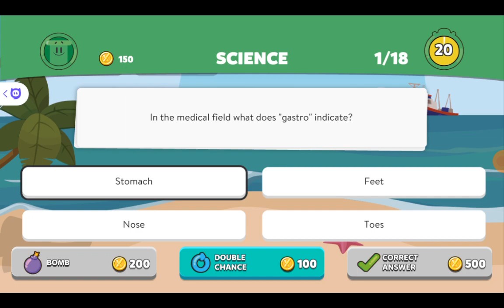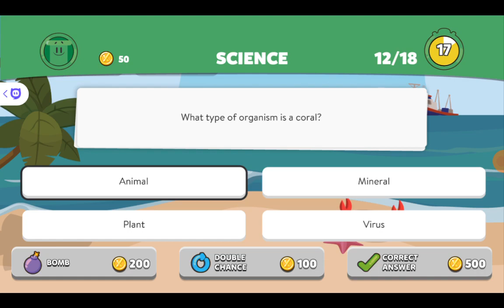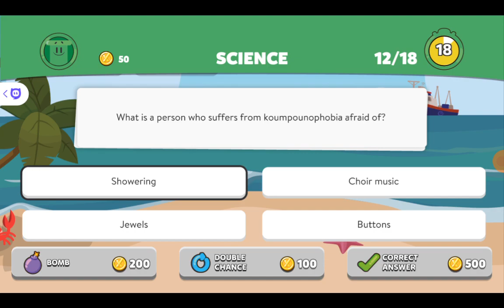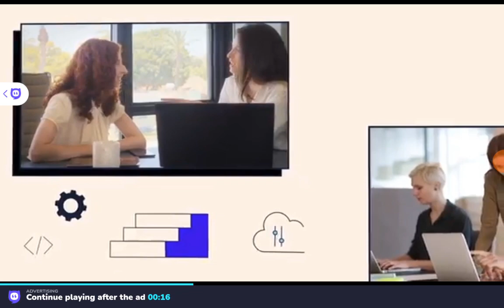Playing Trivia Crack